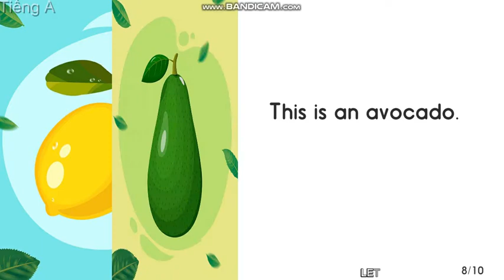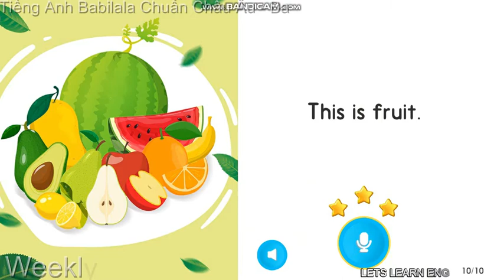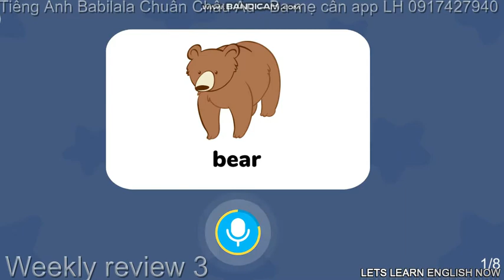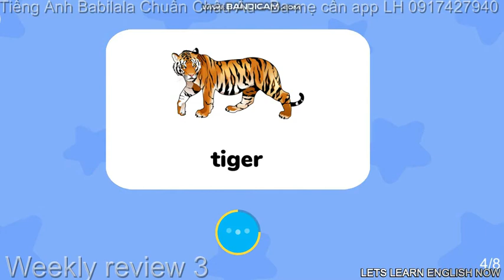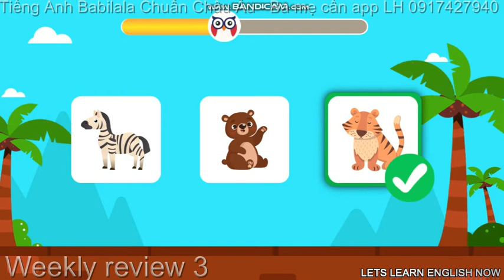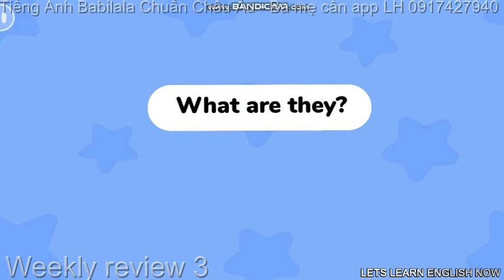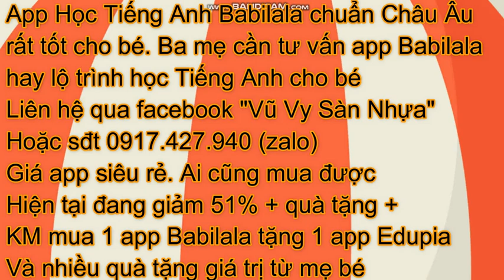Tiếng Anh Babilala miễn phí giúp bé tự học Tiếng Anh tại nhà rất tuyệt vời - bài 6 - Level 3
Mẹ bé đã xin phép chủ app Tiếng Anh Babilala qua zalo của Ban giáo vụ Edupia và Babilala để đăng tải video bài học giúp ba mẹ cho bé xem trên tivi và tải MP3 về cho bé nghe loa để kết hợp học app Tiếng Anh Babilala hiệu quả nhất.

Video là tôi quay lại màn hình quá trình con học của app học Tiếng Anh mình mua cho con. Chúng tôi cam kết sẽ hợp tác giải quyết nhanh nhất. Chân thành cảm ơn!

Mẹ bé có bán rất nhiều app học Tiếng Anh cho bé như: Monkey Junior, Monkey Stories, Monkey Math, Vmonkey, Babilala, Edupia, Kids up, Siêu trí nhớ học đường, Enpro, Khóa học đánh vần Tiếng Anh, Khóa học luyện nói câu có ngữ điệu (có khóa học online, học qua zoom). (Giá khuyến mãi yêu thương cho cả nhà như sau mua 1 tặng 1. VD mua bất kỳ khóa monkey nào sẽ tặng Babilala, Mua khóa Babilala sẽ tặng siêu trí nhớ học đường, Mua Enpro tặng Edupia, Mua kids up tặng khóa học đánh vần Tiếng Anh.). Thời gian khuyến mãi có hạn. Ba mẹ tranh thủ mua sớm để được nhận khuyến mãi.
Giá niêm yết của tất cả các app bán công khai trên truyền thông như sau. Mình sẽ bán đúng giá và kèm theo khuyến mãi để không vi phạm chính sách về giá các nhà sản xuất yêu cầu.
1. Monkey Stories: 1 năm 499k, trọn đời 1499k
2. Monkey Junior: 1 năm 499k, trọn đời 1499k
3. Babilala: 1 năm 890k, trọn đời 1490k
4. Edupia: 1 năm 890k, trọn đời 1490k
5. Kids up: 1 năm 490k, trọn đời 1290k,
6. Siêu trí nhớ học đường trọn đời 2389k
7. Reading Master [Bình dân học vụ]: trọn đời 590k (Cách đọc đúng mọi từ tiếng Anh trong 4 bước, học đến đâu đọc ngay đến đấy kèm tài liệu luyện tập liên tục)
8. Basic Rules (Đánh vần Cơ bản): trọn đời 590k (Sử dụng cho các từ  thường gặp nhất trong đời sống, 1 quy luật, đọc ngàn từ. Không cần bắt chước. Không cần file âm thanh)
9. Premium Rules (Đánh vần Nâng cao):  trọn đời 790k (Hoàn thiện Tiếng Anh với cách đọc các từ dài và khó 1 quy luật, đọc ngàn từ. Không cần bắt chước. Không cần file âm thanh.)
10. Speaking Rules [Nói câu theo Quy luật]:  trọn đời 890k (Ở khoá học này bạn sẽ được tiếp cận và ôn luyện liên tục về các quy tắc nói câu để thành thục nói bất kì câu Tiếng Anh nào như người bản ngữ.)
11. Nói tiếng Anh cho công việc:  trọn đời 990k (Khóa học gồm 28 Bài giảng hướng dẫn bạn nói các câu tiếng Anh trong sinh hoạt hàng ngày và trong giao tiếp công việc bằng Quy tắc thay vì bắt chước và học vẹt)